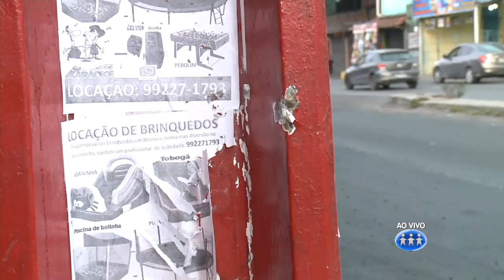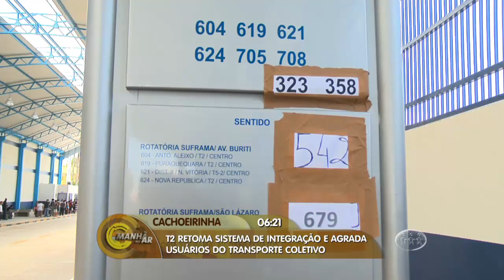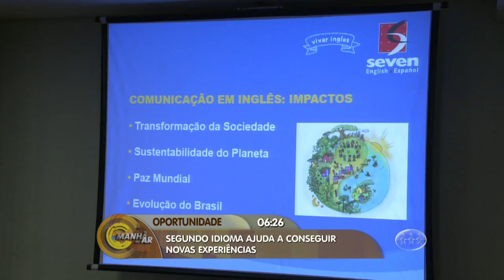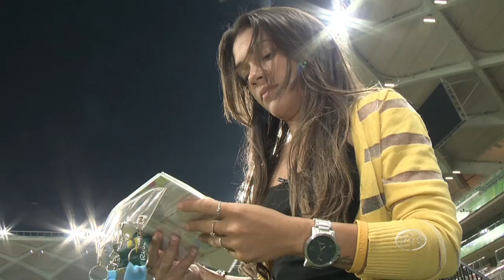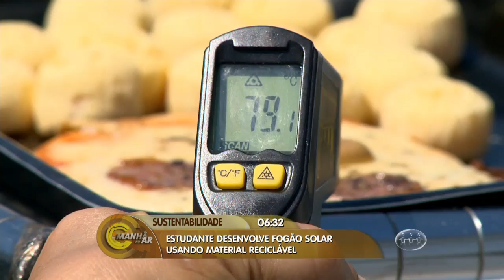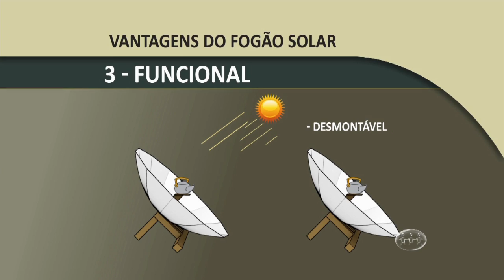MANHÃ NO AR - 1º Bloco - 20/09/16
Assista ao primeiro bloco do programa Manhã no Ar desta terça-feira. O Manhã no Ar é exibido às 06h (horário Manaus) de segunda a sexta, na TV A Crítica (canal 04 | NET 514) e pelo aplicativo A Crítica Play.